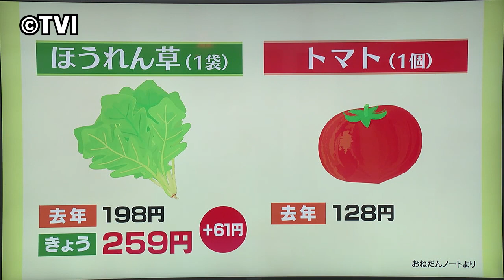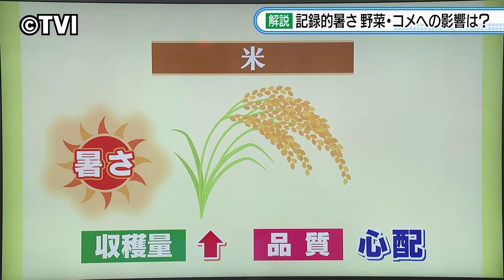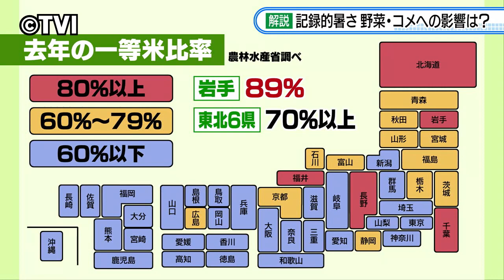【野菜が高い!!】（2023/10/3）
ことしの夏は、記録的な暑さとなりました。この暑さは野菜の収穫に大きな影響を与えていて「野菜が高い！」と感じている方も多いのではないでしょうか

▼記事はこちら「ニュースプラス1いわて」

▼情報提供はこちらから「ケンミンリポーター」